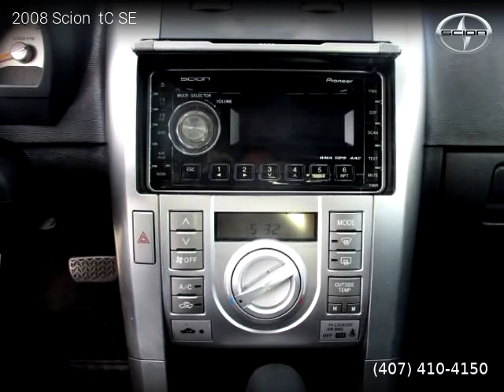2008 Scion tC - Orlando Car Deals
8900 S Us Highway 17/92

2008 Scion  tC

97,169 miles, Automatic, Coupe, FWD: Front Wheel Drive, 2 doors, 4 cylinders, Gasoline, MPG City 20 and 27 in Hwy.